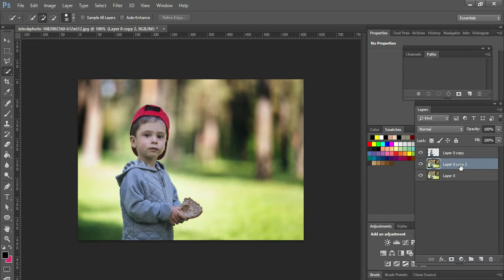Selective Area || Desaturate Effect || Photoshop Tutorial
This video is all about partially desaturating ( black and white ) the picture while the desired part of the picture remains colored

Because your support is very Important for more attracting and retaining tutorials.Insurance Degree